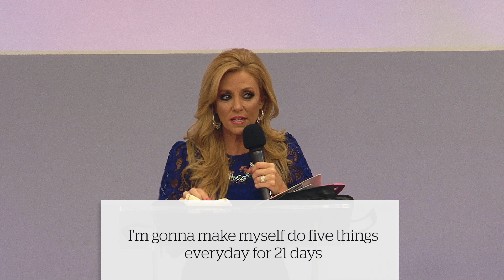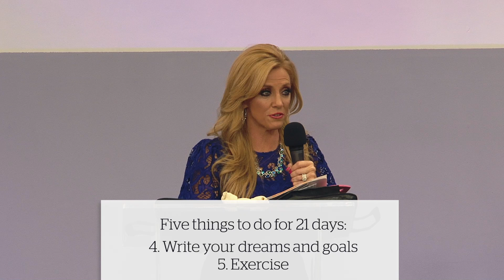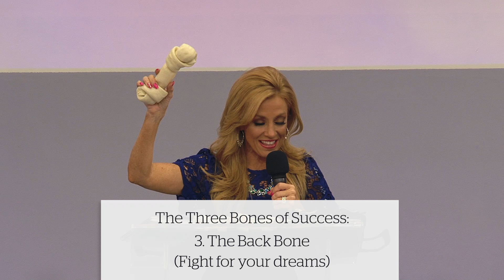Terri Savelle Foy - The Three Bones of Success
We're joined by bestselling author, international speaker and cheerleader of dreams Terri Savelle-Foy. In an amazing word, she talked about the three bones we need for success: the bare bones, a wish bone and a back bone!